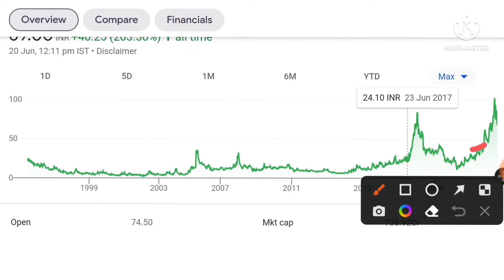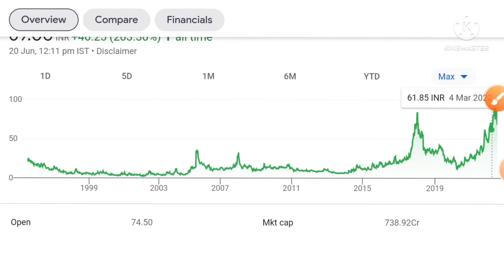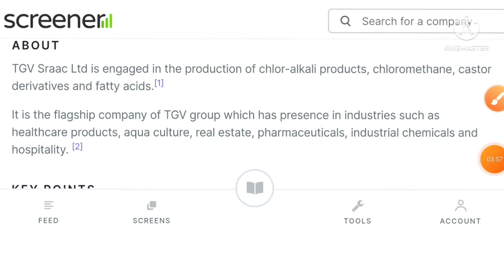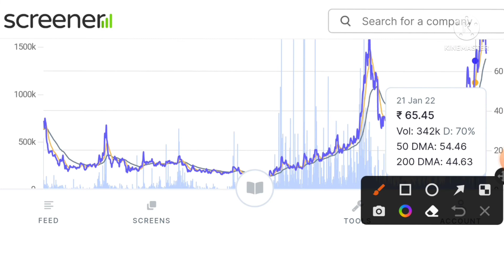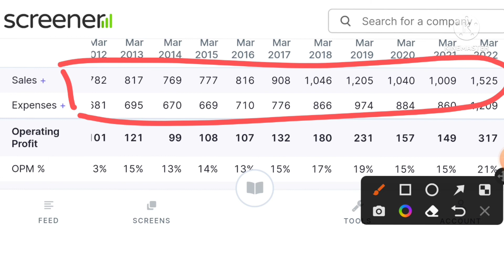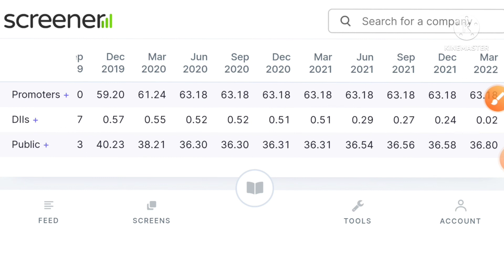किसी तारा 100 share उठालो | chemical sector का छोटा stock | आगे करोड पति बन जायोगे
Topic Cover :

1 tgv sraac ltd
2 tgv sraac stock
3 tgv sraac latest news
4 tgv sraac stock latest news
5 tgv sraac share
6 tgv sraac share price
7 tgv sraac multibagger
8 tgv sraac shareholding pattern
9 tgv sraac
10 chemical sector stocks
11 chemical sector penny stocks
12 best chemical stocks to buy
13 stock market
14 share market
15 share market news
16 stock market news

Penny Stocks
Penny share
Fundamental analysis of penny stocks Stocks for short term